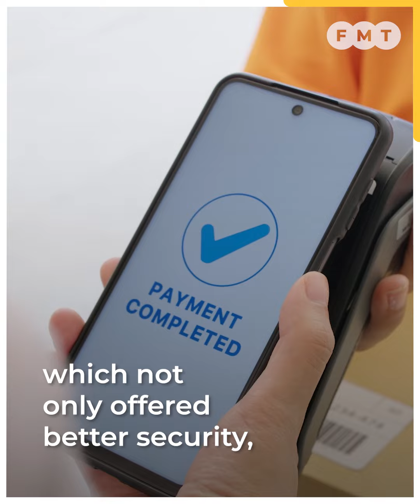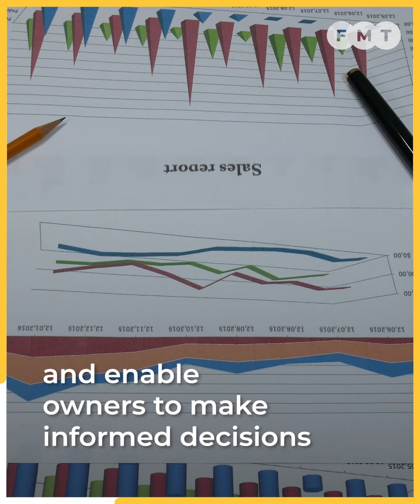Popularity of e-wallets over debit cards a growing trend in rural areas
More people are taking to e-wallets these days, with its popularity quickly growing even in rural areas.